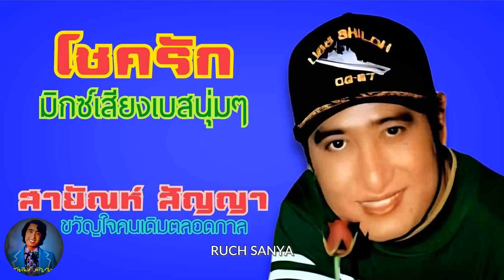เพลง โชครัก - สายัณห์ สัญญา...มิกซ์เสียงเบสนุ่มๆ.............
เพลง โชครัก - สายัณห์ สัญญา...มิกซ์เสียงเบสนุ่มๆ. ขอขอบคุณไฟล์เพลงต้นทางและรูปภาพประกอบด้วยครับ.